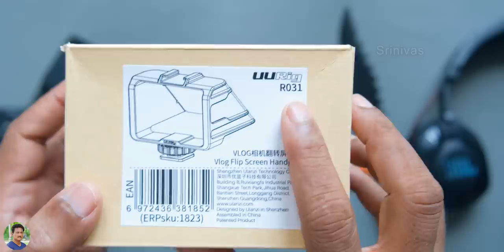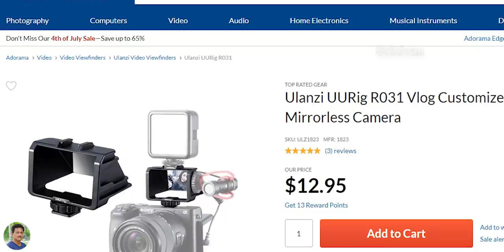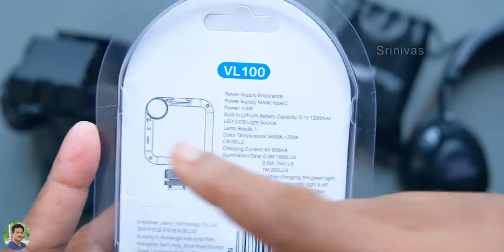700 Rs Must have Digital Camera Accessory Unboxing in Telugu... 🔥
700 Rs Must have Digital Camera Accessory for Vloggers Unboxing & Review in Telugu | Best Budget DSLR accessories Unboxing in Telugu | best Camera setup for Youtube videos in Telugu | Best Camera setup for vlogging vloggers in Telugu.

Ulanzi U Rig Pro

Sony WF-XB700

OnePlus 8 series 5G

Sony A7iii Camera
Panasonic GH5 Camera
Fujifilm X-T3 Camera
Gopro Hero 7 Black
Rode VideoMic Pro+
Rode VideoMicro
Atomos Ninja V
Aputure AL M9 LED Light
Aputure Amaran F7 LED light
Saramonic Wireless Mic RX9 + TX9 + TX9

My Desktop PC Components ~
AMD Ryzen 7 3700x
Asus ROG Crosshair VII Hero Motherboard
Corsair 8GB Vengeance DDR4 RAM
Samsung 860 EVO 250GB SSD
Cooler Master MWE 550W Power Supply
Cooler Master Case H500P
LG 22" IPS Monitor
Edifier R1280DB Speakers
HP Desktop C2500 Keyboard + Mouse
HP KM300F Gaming Keyboard & Mouse Combo